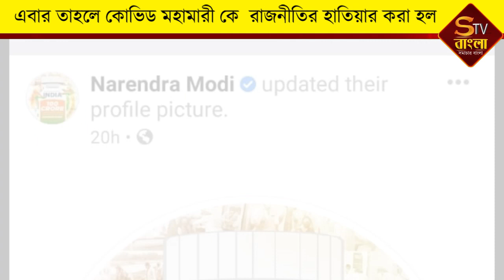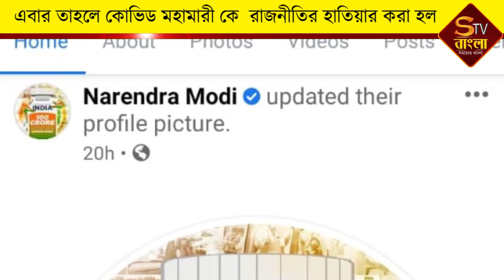এবার তাহলে কোভিড মহামারী কে রাজনীতির হাতিয়ার করা হল